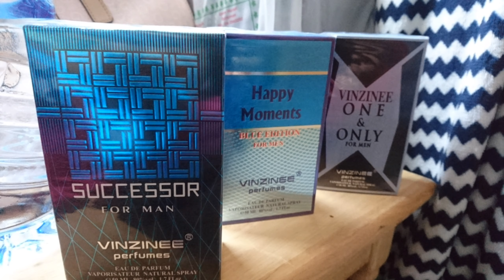Fragrance Health & Beauty Products |Habibee Lang ang Malakas 💪😎😘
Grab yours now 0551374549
vinzinee n habibee😎
pampabata products
mabango na babata ka pa